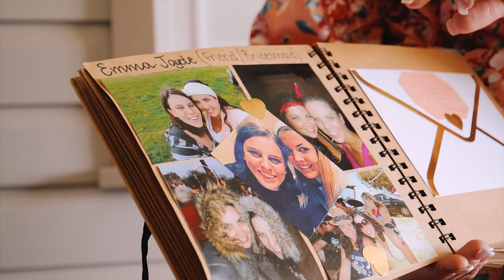Matthew + Melissa | Social Media Wedding Highlights | 2019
Filmed @ Cowbell Creek, Austinville, Gold Coast
This couple also receives a full length highlight video with their own choice of music, this is just the Social Media version. I also provide the full Ceremony, Bridal Party Entrance, Cake Cutting, Speeches and First Dance. Tonnes of footage at an exceptional price!